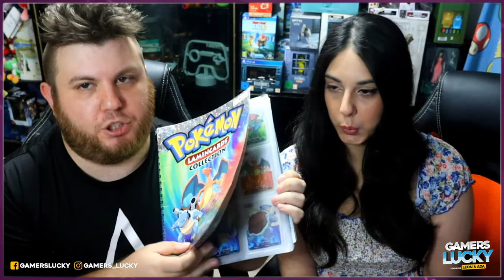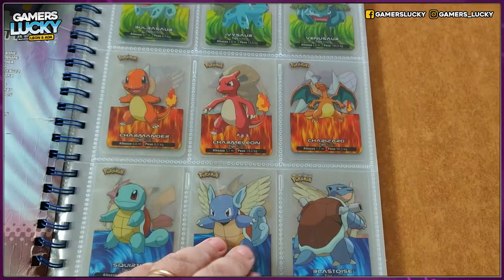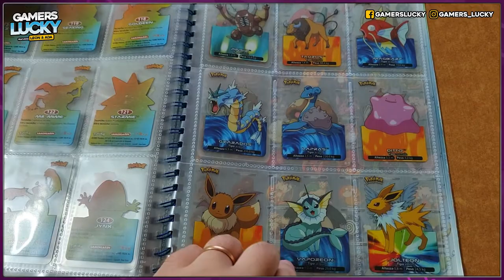Giochi, Manga e Cose Pokémon - Acquisti su VINTED - Acquisti Videoludici Luglio 2022 #26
Salve a tutti e benvenuti oggi siamo qui con i nostri consueti acquisti videoludici per il mese di luglio 2022